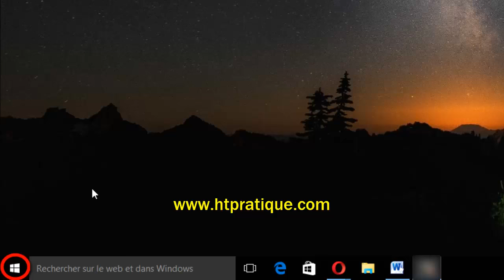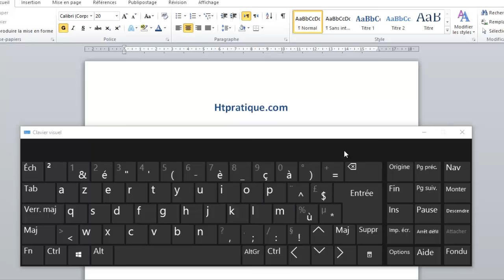Afficher le clavier virtuel Windows 10 / Clavier Visuel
Afficher le clavier virtuel windows 10

Dans cette vidéo, je voudrais vous présenter comment Afficher le clavier virtuel windows 10.

Alors pour ce faire :
1) Cliquez sur « Démarrer » ;
2) Cliquez sur « Paramètres » ;
3) Cliquez sur « Options d’ergonomie » ;
4) Cliquez sur « Clavier » ;
5) Maintenant activer le clavier visuel.